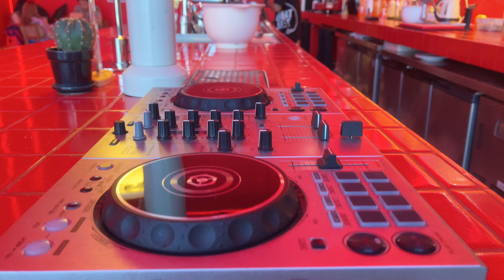普吉岛海边红色酒吧 给你一个不一样的风情体验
在普吉岛不缺这种小众酒吧，但是在东海岸的这一家除了拥有一个非常不错的时尚酒店外，这里紧邻海边，被一整屋的红色所深深的吸引着。在这里，各种设计元素被设计师运用到了极致，也是打卡出片的好地方。